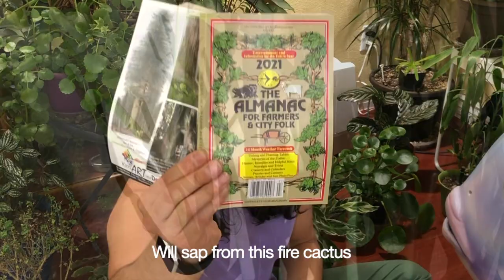In a Plant World Plant Guy The Little Mermaid Disney Houseplant Parody Song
TJ Leogardo singing In a Plant World Parody of Disney's The Little Mermaid's Part of Your World Male Cover for The Las Vegas Men’s Chorus September 2020 Quarantine Cabaret.